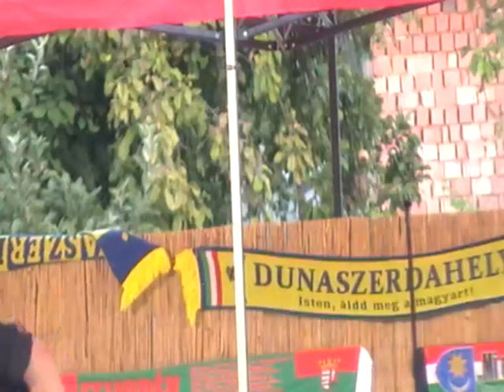Vadkerti Imre GömörPéterfala 12.8.2023